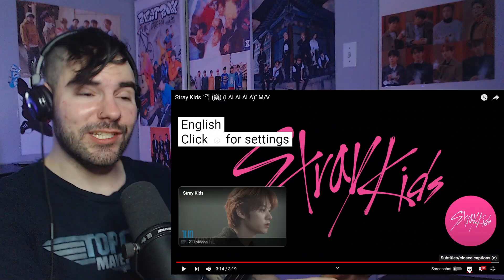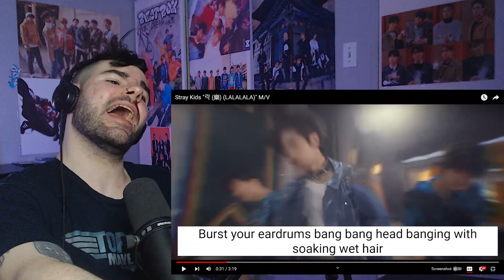STRAY KIDS - 'LALALALA' MV Reaction!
More of my STRAY KIDS reactions here!⚡